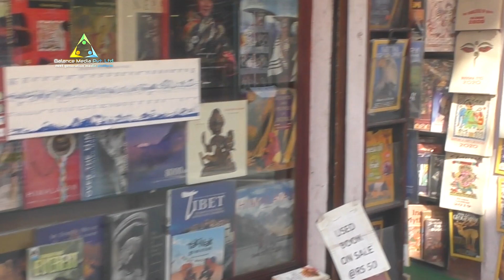Should Marijuana (गाजा) be Legalized in Nepal? || Q-Nepal || Balance Media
Should Marijuana (गाजा) be Legalized in Nepal? || Q-Nepal ||

Legalizing Weed in Nepal

Nepal is a country where marijuana has been used for ages in Ayurveda. However, in 1970, the then Nepali government banned it under pressure from the United States of America.

Now the question is whether Nepal is ready to embrace it again legally especially in the context when many countries and 22 states of the US itself have legalized it.

Marijuana history of Nepal

Nepal has a long history of marijuana use. Marijuana would be produced as cash crop in some districts in the plains like Bara, Parsa, Siraha, Dhanusha and Mahottari and some other central and western hilly districts. It has been said that Nepali marijuana had built its brand in India and other countries during the Second World War. Foreign sadhus (hermits) would flock to Kathmandu to consume marijuana at the beginning of the Hippie era. There was no legal framework in place to look after it then. Kathmandu had around 30 shops dealing in marijuana and hashish then. The foreigners would reach marijuana shops in Ason and New Road of Kathmandu to consume branded marijuana.

Following its increasing trade, the then government brought the Narcotic Drugs Act in 1961, and the following year, made it mandatory to have a license to produce, sell, and export and import it. The government launched a clampdown on its production and trade since 16 July 1973 under pressure from the United Nations. This happened at a time when the marijuana market had begun contributing a big share to revenue collection in Nepal, and when other Asian and western countries had not banned it. But the Narcotic Control Board of the UN had categorized marijuana as a hard drug like heroin then.

हाम्रो सम्पुर्ण भिडियो हेर्न र नयाँ भिडियो बारे जानकारी पाउन हामीसँग युट्युबमा जोडिनुहोस्

Please see our other youtube based programs:
गरे के हुन्न र!
Only in Nepal
Visually Nepal
Visual Diary
Special Reports
Interviews

About Balance Media:
Balance Media is a service granted by Balance Media Pvt. Ltd. with a goal of providing various themes including news, interviews, travel, investigative stories, and others to bring a positive impact on our society and the world altogether.

For BM Details and services